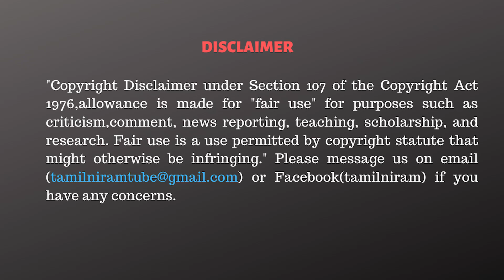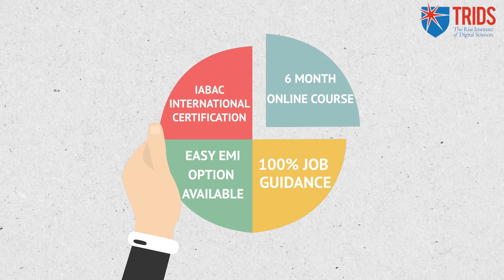பன்னீருக்கு பின்னால் வேலை பார்க்கும் தம்பி ஓ.ராஜா..!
1. Data Science & Business Analytics
2. Full Stack Web Development
3. Cloud Computing with AWS and DevOps

CAST:
Script                 - Tamilniram Team
Voice over         - Sumalehka